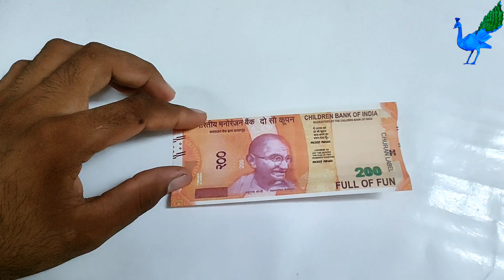money origami number 9 || money origami 123... || Easy Fold Origami Dollar Bill Number 9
money origami
origami
paper money origami
dollar origami
dollar bill origami
christmas origami
money origami numbers
traditional origami
easy origami
folded origami
paper origami
dollar origami numbers
origami tutorial diy lei
origami money for birthday
origami no glue